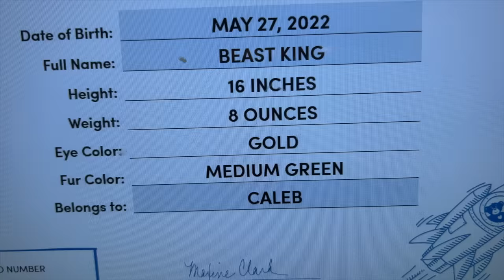DINOSAURS! 🦖 Caleb & Mommy MAKE T-REX at Disney World BUILD a BEAR Workshop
CALEB's FIRST DINOSAUR BUILD-A-BEAR!!! 🐻 Caleb & Mommy MAKE a T-REX at Disney World BUILD a BEAR Workshop!

Hi Friends! Today Caleb goes to build-a-bear with mommy, Daddy and Aubrey at Disney World!! We are at Disney Springs and they have this really cool place called T-Rex with dinosaurs inside. They have a giant t-rex, and other dinos. They also have a dinosaur build a bear workshop with all kinds of dinosaur plush toys inside that you can make! So  Caleb makese his very first dinosaur stuffed animal friend. He has a hard to choosing which one he wants but picks the camo t-rex in the end. There are so many cute plushie friends to choose from! Caleb has such a fun time picking out clothes, sounds and even shoes for his new dinosaur friend. Can you guess what he names him.

Also make sure to watch till the end to see all the cool dinosaurs.